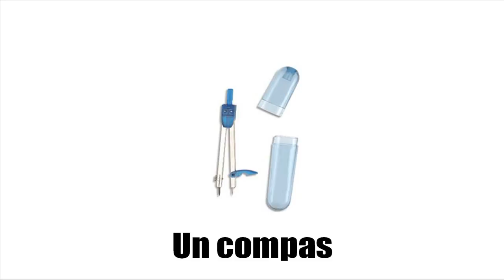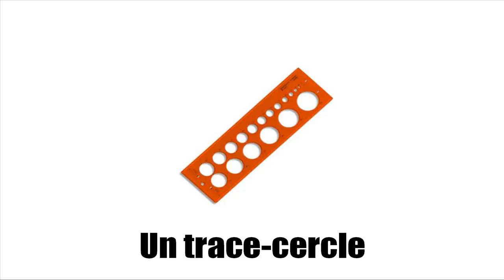Вивчаємо французську # Vocabulaire # Tracer